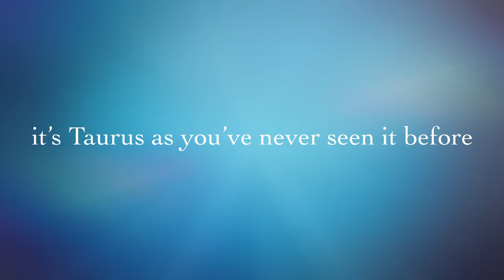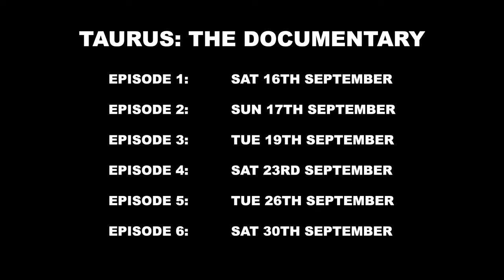Taurus: The Documentary Official Trailer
Join us for a 6-part documentary special taking a look behind the scenes at the Golden Taurus Aquapark in Pineda de Mar. We talk to the staff, show you what you can expect from a holiday here and find out what makes this place so special.

Episode 6: Saturday 30th September (60th Anniversary Finale Special)